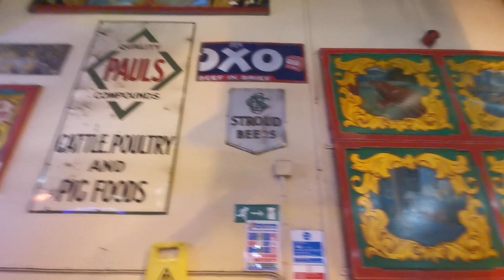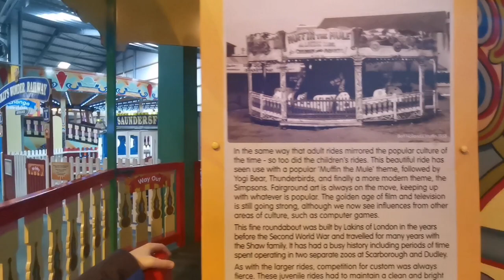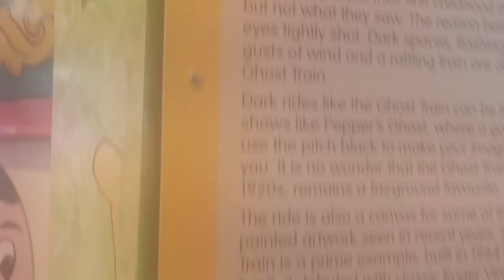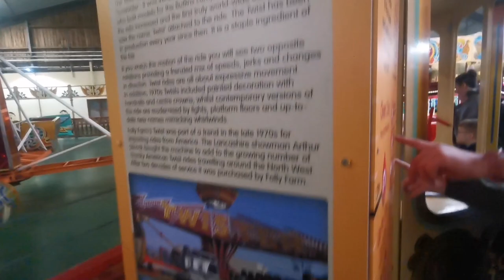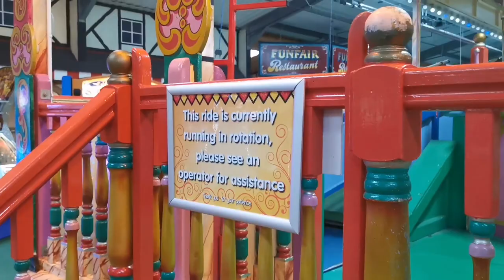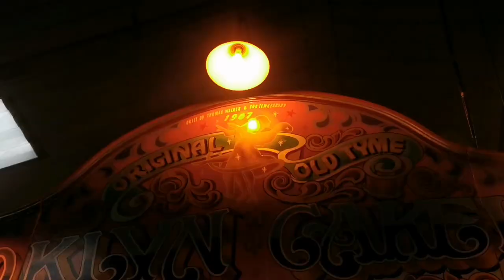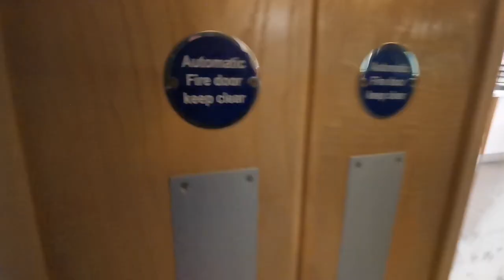Folly Farm Vlog March 2nd 2024